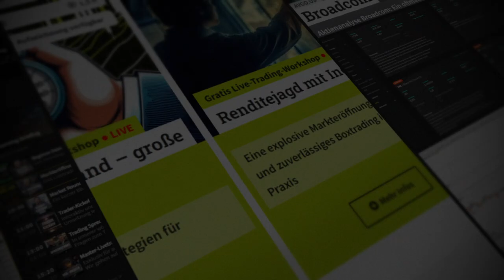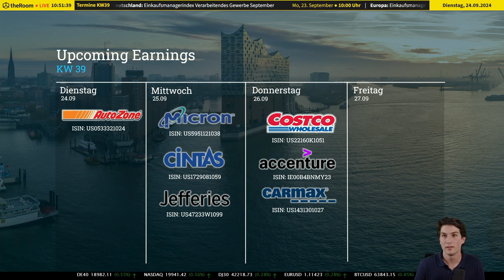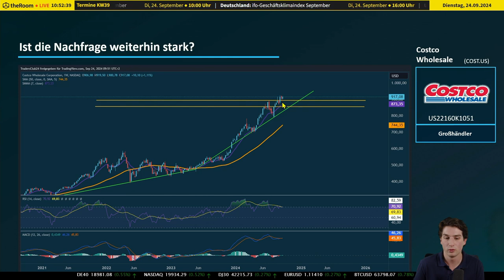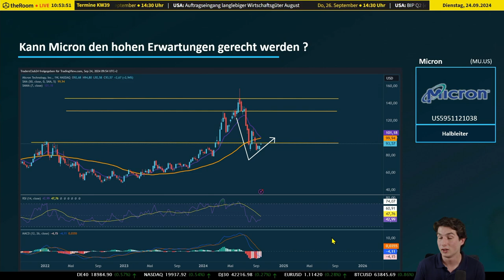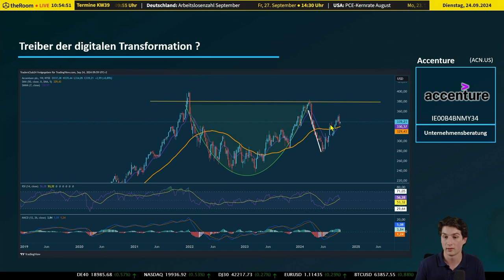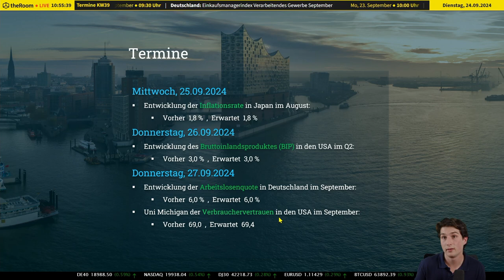Upcoming Earnings: Carmax und Jefferies im Blick. Was erwartet uns?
📝 Einleitung:

In dieser spannenden Folge der Serie "Upcoming Earnings" werfen wir einen tiefen Blick auf die letzten Quartalsergebnisse der Earningsseason. Die Schlüsselfirmen dieser Episode umfassen Costco, Kamex, Jeffries, Micron Technology und Autosäune. Neben der Analyse der Unternehmen beleuchten wir entscheidende Wirtschaftsdaten, die die Marktbewegungen beeinflussen.
📊 Detaillierter Inhalt:

📈 Costco und die Erwartungen der Analysten
Costco, einer der führenden Großhändler in den USA, steht trotz der anhaltenden Konsumflaute und der hohen Inflation unter Beobachtung. Analysten erwarten eine positive Entwicklung der Geschäftszahlen, gestützt durch starke technische Indikatoren und die rollierenden Indizes. Wird Costco die Erwartungen übertreffen und neue Allzeithochs erreichen?

📉 Micron Technology an einem Wendepunkt
Micron Technology, ein Spezialist für Speicherlösungen, erreichte vor Kurzem ein lokales Allzeithoch, angetrieben von der allgemeinen Euphorie im KI-Bereich. Trotz eines negativen Trends im Halbleitersektor könnte das Unternehmen eine Trendwende einleiten, wenn es gelingt, die bestehenden Widerstände zu überwinden.

💼 Jefferies und Kamex: Weitere Highlights der Earningsseason
Neben den Ergebnissen von Jefferies, einer renommierten Investmentbank, richtet sich der Blick auf Carmax, einen aufstrebenden europäischen Gebrauchtwagenhändler. Beide Unternehmen stehen im Zentrum der aktuellen Marktanalysen, wobei der Fokus auf Wachstumspotenzialen und den Herausforderungen der aktuellen Wirtschaftslage liegt.

🔍 Europäische Unternehmensberatung und die Bedeutung von KI
Eine der führenden europäischen Unternehmensberatungen, spezialisiert auf die Integration von KI-Technologien, verzeichnete eine beeindruckende Erholung ihrer Aktienkurse. Die Charts zeigen eine klare V-Formation, die Analysten aufhorchen lässt. Kann das Unternehmen weiter von der wachsenden Bedeutung der KI profitieren?

🌍 Wichtige wirtschaftliche Indikatoren: Inflation, BIP und Arbeitslosenquoten
Abschließend analysieren wir wichtige wirtschaftliche Indikatoren wie die Inflationsrate in Japan, das BIP der USA und die Arbeitslosenquote in Deutschland. Diese Daten geben Aufschluss über die globale wirtschaftliche Lage und sind entscheidend für zukünftige Zentralbankmaßnahmen. Bleiben diese Indikatoren stabil, oder stehen weitere Interventionen bevor?

🔮 Fazit & Ausblick
Die Serie "Upcoming Earnings" bietet Investoren wertvolle Einblicke in Unternehmensberichte und globale wirtschaftliche Entwicklungen. Wir bleiben nah am Geschehen und liefern Ihnen fundierte Analysen und Prognosen für die kommenden Marktbewegungen.